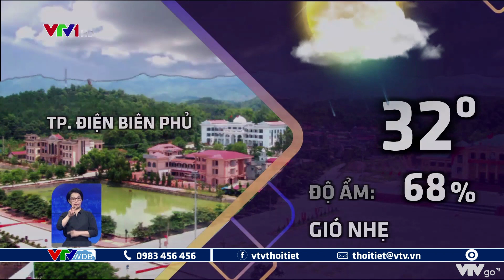Bản tin thời tiết 18h - 02/08/2022: Bắc Bộ oi nóng, Bắc Trung Bộ nắng nóng | VTVWDB